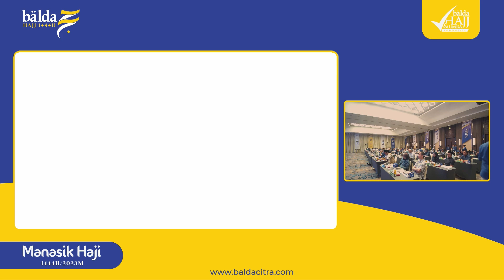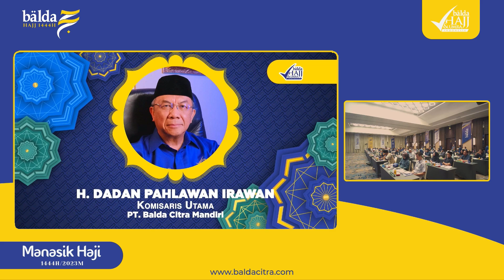Sambutan Pimpinan Balda H. Dadan P Irawan